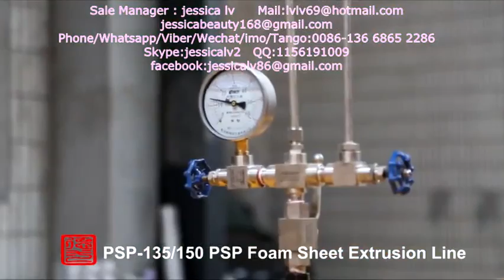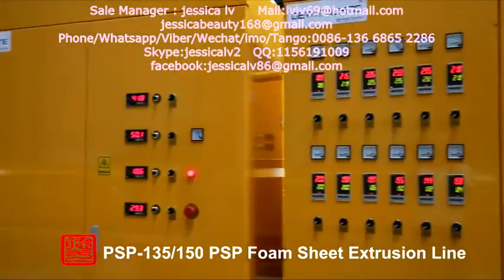ps foam sheet plastic machine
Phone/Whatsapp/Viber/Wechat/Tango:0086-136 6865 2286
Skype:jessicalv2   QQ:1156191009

1. foam sheet extrusion line: make PS foam sheet from raw material. The raw material is general polystyrene granule.

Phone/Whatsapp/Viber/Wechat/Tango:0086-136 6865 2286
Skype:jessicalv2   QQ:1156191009